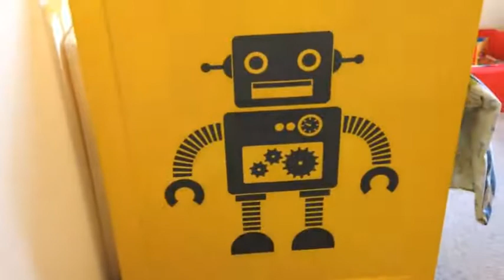A Bedtime Story with Cosatto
A video featuring the lovely Cosatto Story Bed which converts from cot to single bed. Have a look at its features and watch my children enjoying bedtime.